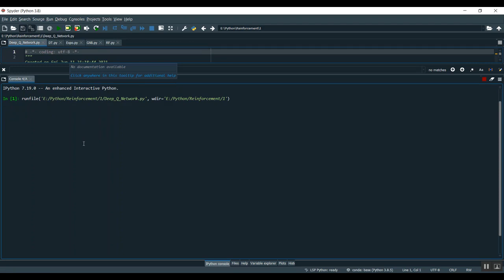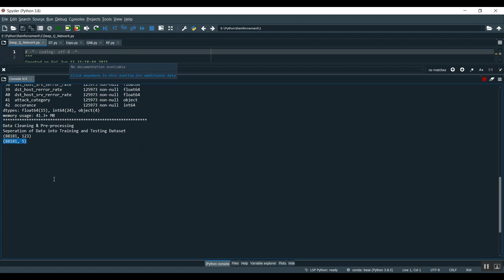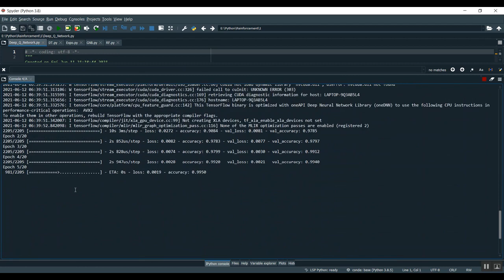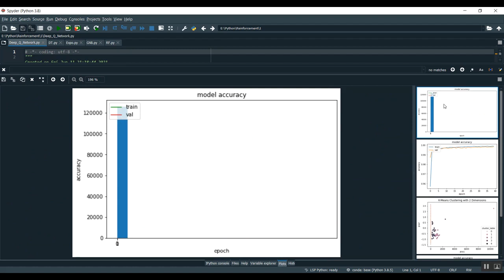Binary Exploitation in Industrial Control Systems Past, Present and Future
IEEE PROJECTS 2024 TITLE LIST

* Complete Source Code
* Complete Documentation
* Complete Presentation Slides
* Flow Diagram
* Database File or Dataset
* Screenshots
* Execution Procedure
* Video Tutorials
* Supporting Softwares

Support Specialization
* 24/7 Support
* Ticketing System
* Voice Conference
* Video On Demand
* Remote Connectivity
* Document Customization